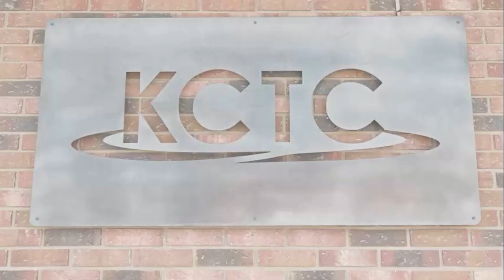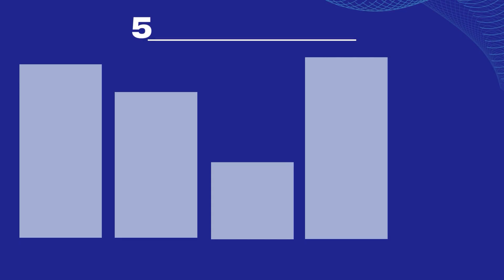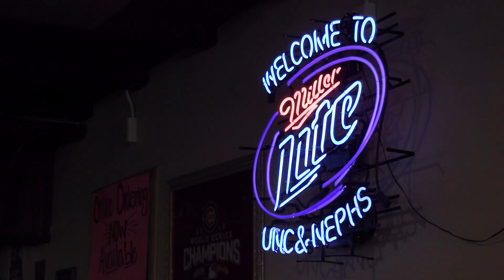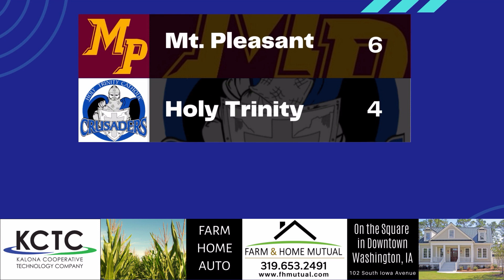Magical Land of Oz comes to downtown Washington, ECICOG seeking transportation plan input, and more